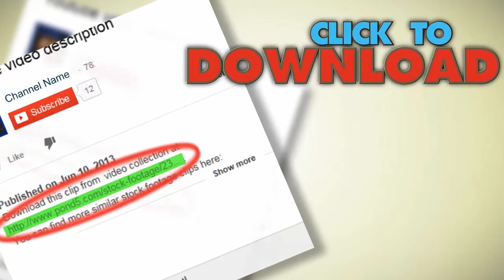Monarch Butterfly Is Landing And Takeoff. Stock Footage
You have watched Monarch Butterfly Is Landing And Takeoff. Stock Footage